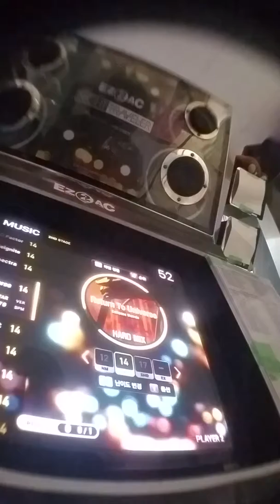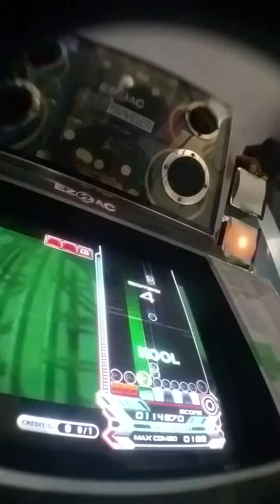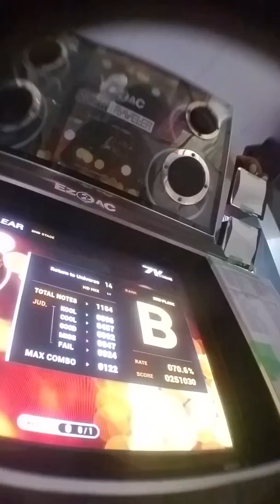Return to Universe 7K HD (14)